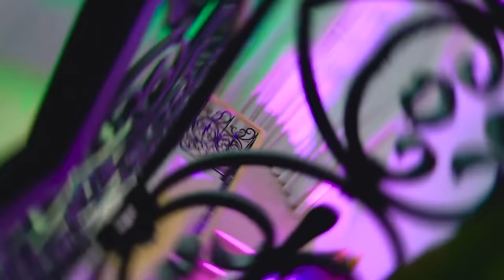We Got to Monster High! How to Become Popular at School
To be half-human and half-monster means to be a stranger everywhere! But maybe when Claudine gets to Monster High, she will finally become one of the vampires and zombies? But it’s better for her to keep her human part a secret, they say monsters don’t like people!

How to become popular at a new school? We'll have to save her! Monster High hasn't been in such danger for a long time as it is today! What secrets have the walls of the school kept all this time?